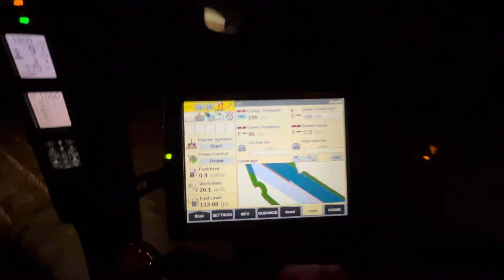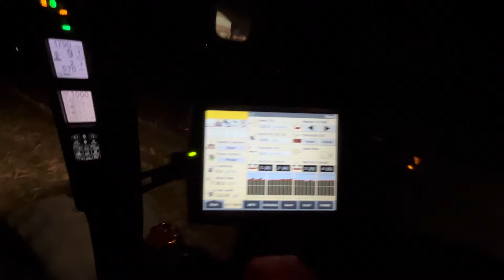Case IH 1240 planter knocking out the acres